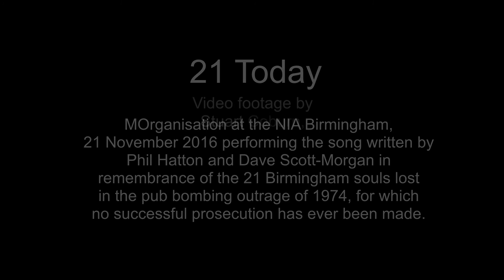21-Today, 2016 - Dave Scott-Morgan's Morganisation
MOrganisation at the NIA Birmingham, 21 November 2016, performing the song written by Phil Hatton and Dave Scott-Morgan in remembrance of the 21 Birmingham souls lost in the pub bombing outrage of 1974, for which no successful prosecution has ever been made.